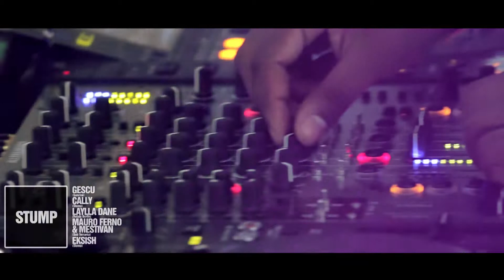STUMP London Afterparty Movie Old Bath Hackney Wick Cre8 Studio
Lineup:

Gescu
Cally
Laylla Dane
Mauro Ferno & Mestivan
Eksish